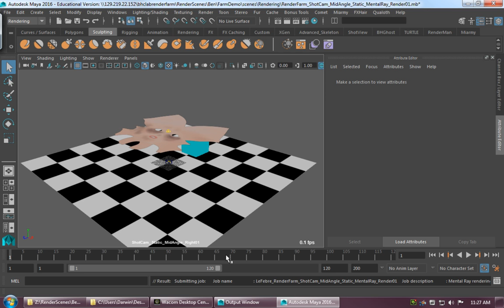Setting Up Backburner for MentalRay Jobs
Setting our Backburner settings for submitting a MentalRay job to the farm